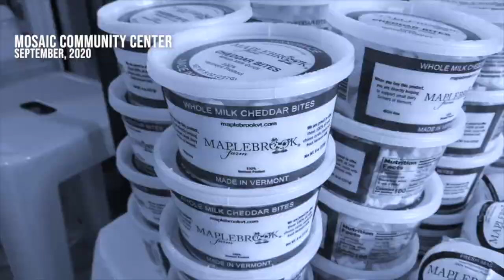2020 Virtual Gala: Let's Party like it's 2019.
In case you missed out on the fun, we'd love for you to hear all about our family priorities at Mosaic. Nations, Neighborhood, Next Generation and New Churches.